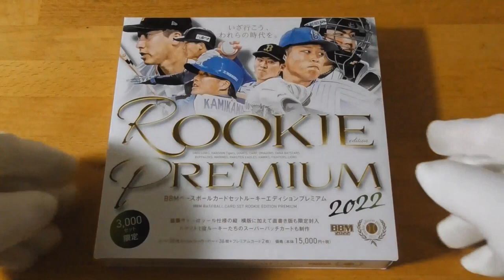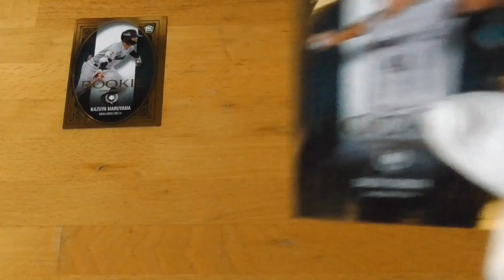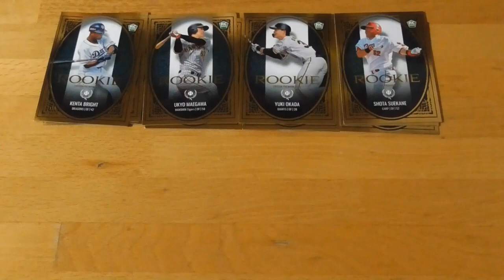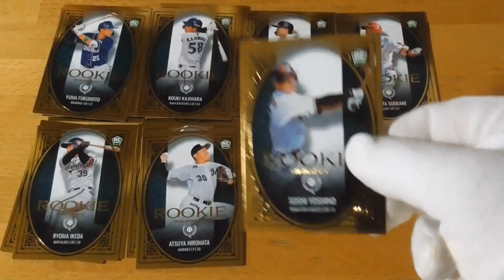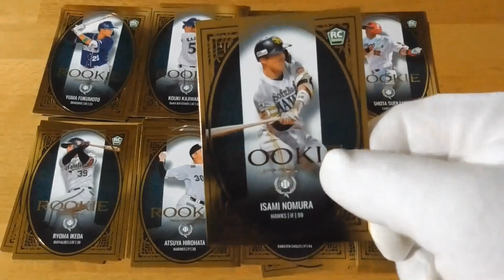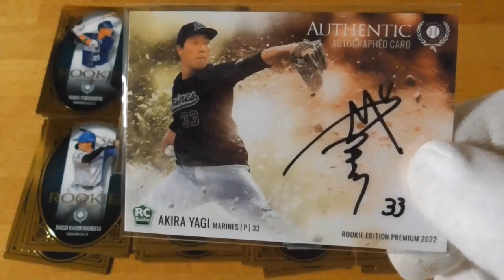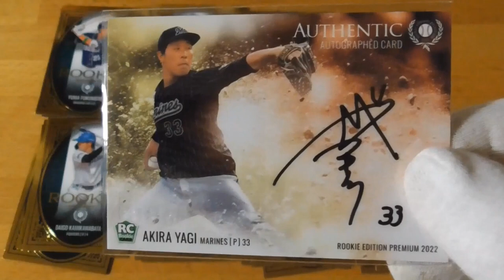BBMベースボールカードルーキーエディションプレミアム2022開封動画